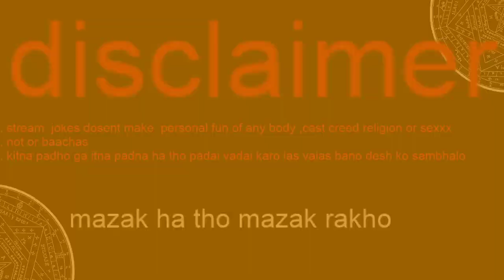WATCH DOGS LEGION